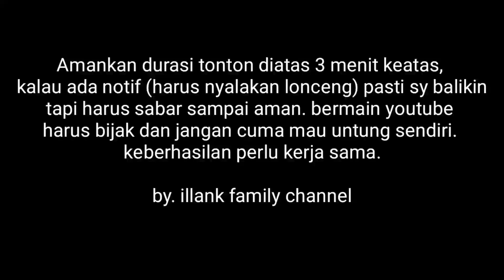INTERMEZZO | Desain mesjid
Perbanyak amal agar dapat mencium bau sorga.
semoga kita tetap diberi kesehatan dan umur yang panjang. Amin.

Design mesjid By. illank